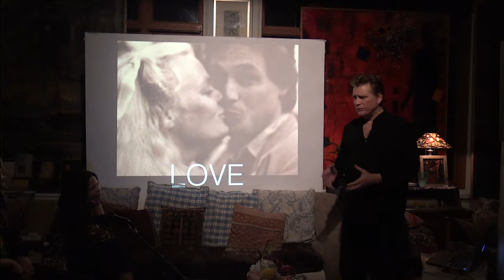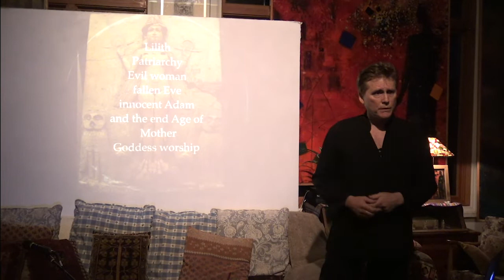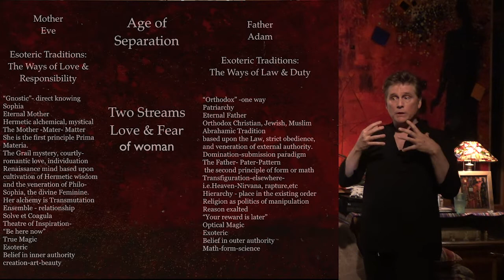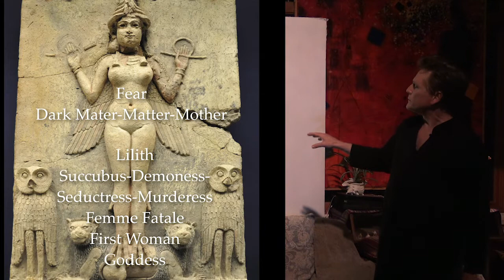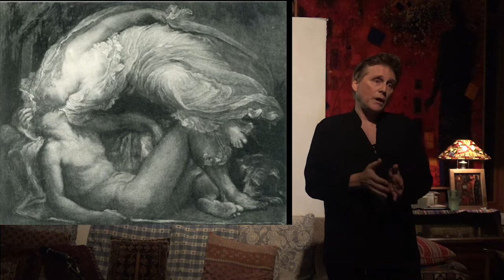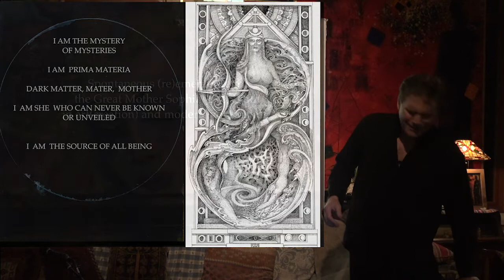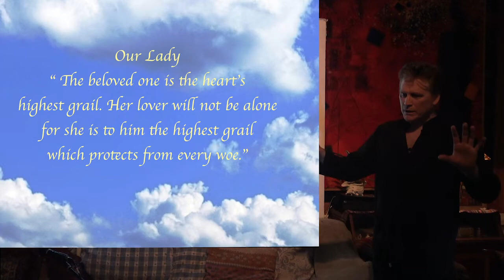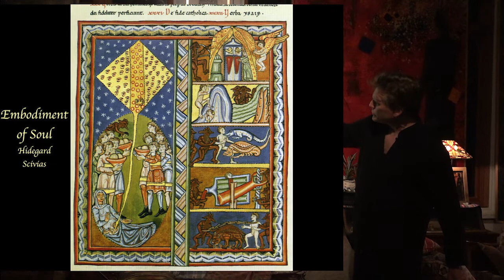For the Love of Woman, In Celebration of Mother’s Day, with Leigh J McCloskey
For the Love of Woman, In Celebration of Mother’s Day. A Journey into the Art, Symbolism and Romance of the Feminine Divine and Love with a capital L with Leigh J McCloskey
 A Talk Given at Olandar Foundation For Emerging Renaissance (OFFER) on Mother’s Day, May 13,2018.
Enjoy this fascinating and beautiful visual presentation with artist, author, actor, Leigh J McCloskey.   Leigh explores the creative wisdom of the Divine Feminine and the romance of archetypal knowledge as emerging qualities in both contemporary women and men who are waking up from the sleep of Patriarchy. The quest for truth is a quest to become worthy of that which is sought to be known. Through art and storytelling, Leigh weaves an inspiring and personal look at the long and loving history of those who have sought to be worthy of their beloved and true to their hearts.  Those who have honored woman and womanhood as the inspiration of their souls' desire. All great art comes from the love of Her mystery (Philo-Sophia) because only Her love reveals truth that penetrates the soul.  The rest is mirror
self-reflection. Let us Celebrate the gift our Mothers gave us - Life! That is Love with a Capitol L.
*Thank you to Aline Kras for editing.